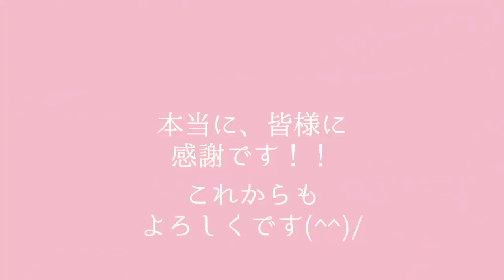チャンネル登録者！㊗10000人突破‼自己紹介と農場紹介 By園芸チャンネル 095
その記念として、自己紹介と農場紹介の動画を作りましたのでよろしければご覧ください！！
これも、すべて皆様のお陰です！！これからも応援よろしくお願いします(^^)/
ちなみに、会社のムービーに一緒に写っているのは弟です。